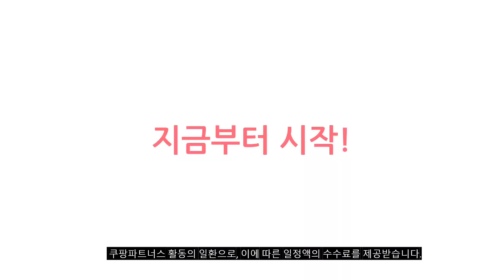2023년 이거 강력추천 겨울바지 추천순위 TOP10 가격,후기,평점 비교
❤️❤️❤️ 요즘 인기있는 겨울바지 구매 가격 평점 리뷰 정리해 봤어요! ❤️❤️❤️
[00:06]
10위. 차쿠 남성 겨울 방한 바지 양털 트레이닝 [12,900원]

[00:11]
9위. #[오버나인] 남자 남성 기모 융털 울트라 스판  [18,700원]

[00:17]
8위. 똑소녀 여성 기모 밴딩 와이드 팬츠 골덴 [21,800원]

[00:22]
7위. #1+1 기모 안감 남자 밴딩 통일자 와이드  [28,500원]

[00:28]
6위. 맨즈에버 따뜻한 겨울 융털 기모 남자 스판 [24,800원]

[00:33]
5위. 겨울 기모바지 도톰 트레이닝 팬츠 방풍 방수 [28,800원]

[00:39]
4위. 씨쏘 남성용 히든밴딩 스판 슬림 기모슬랙스 [24,800원]

[00:44]
3위. 세롭 작업용 기모 혹한기 패딩 방수 방한 [17,800원]

[00:50]
2위. 차쿠 남성 겨울 방한 바지 양털 트레이닝 [12,900원]

[00:55]
1위. 남성 캐주얼 패딩 바지 겨울 방한 밴딩 [17,600원]